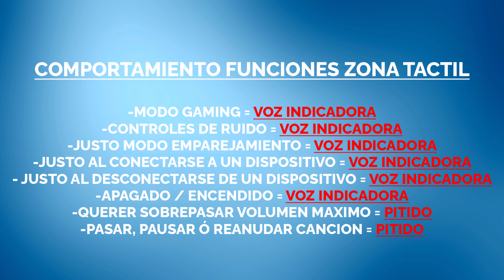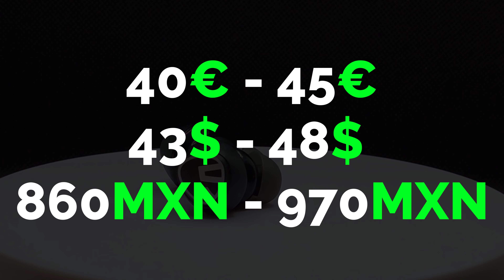SOUNDPEATS MINI PRO 👉 REVIEW EN PROFUNDIDAD 🧐 Pruebas REALES micrófono, batería, latencia... ✅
BIENVENIDOS A REVIEWS 5 ⭐⭐⭐⭐⭐
Este canal está dedicado al análisis de todo tipo de productos, desde mi punto de vista personal y siempre siendo 100% sincero ante vosotros.

Aliexpress
Amazon ESP
Amazon MX
*Los precios varían cada día y pueden no coincidir con los que he dicho en el video.

🕘 TIMESTAMPS 🕘
00:00 Introducción
00:24 Micrófono (¿ANC durante una llamada telefónica?, Pruebas en diferentes situaciones...)
03:05 Batería (Duración reproduciendo música anc off / on, Ciclos de carga estuche...)
04:55 Zona táctil y comportamiento funciones (¿Falsos contactos?...)
06:02 Modo ANC y modo transparencia (¿Controles de ruido con memoria?...)
07:12 Calidad de sonido (¿Como es la ecualización?)
08:17 Ergonomía, comodidad, ajuste y prueba contra el agua
09:43 Latencia (Pruebas en poco x3 pro con códec predeterminado)
10:40 Conclusión final (Precio máximo que pagaría)